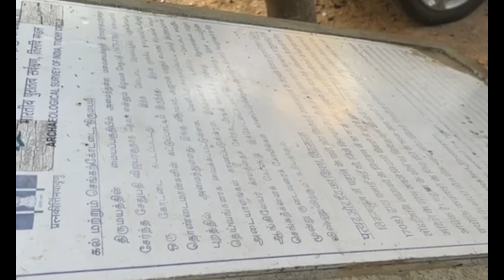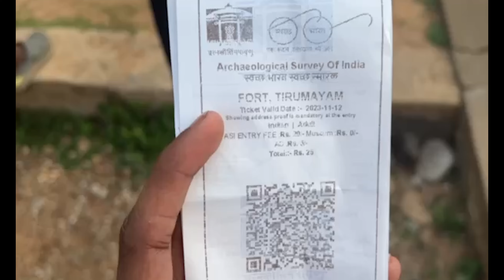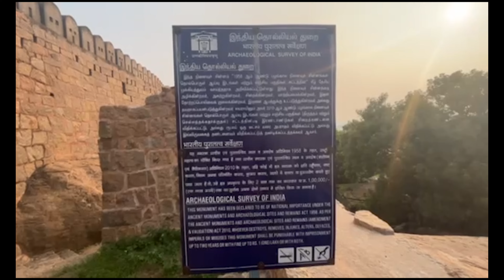Going to Thirumayam Fort | diwali | with Freinds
Subsribe for More Reviews video

In this video i was Going to explore thirumayam fort in pudukotai district with my friends during diwali time ..

Editor
Vikram  and subash..

Support me to get this channel For monetisation